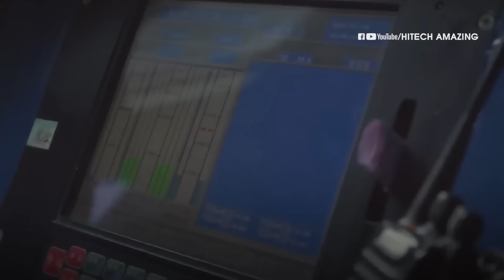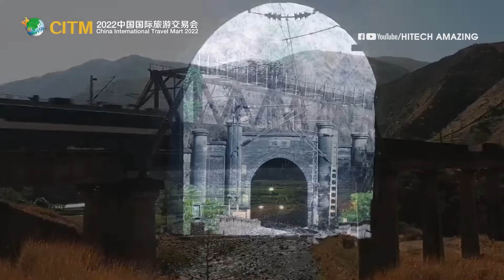SIÊU ĐƯỜNG CAO TỐC vượt qua dãy NÚI KHỔNG LỒ. Người Trung Quốc họ đã xây dựng nó như thế nào?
SIÊU ĐƯỜNG CAO TỐC vượt qua dãy NÚI KHỔNG LỒ. Họ đã xây dựng nó như thế nào?
Hơn 2.000 năm trước, để đến được Tứ Xuyên (hay còn gọi là nước Thục), người ta phải vượt qua những con đường treo cheo leo bên vách đá, được ví như "leo lên trời".  Tuy nhiên, ngày nay, du khách đến Tứ Xuyên sẽ không còn phải trải qua những thử thách cam go như vậy. Thay vào đó, họ sẽ được di chuyển trên hệ thống giao thông hiện đại, tiện nghi, được mệnh danh là "Siêu Tuyến Thục".

Vậy bằng cách nào mà người Trung Quốc vượt qua những rào cản của tự nhiên để xây dựng những tuyến siêu đường cao tốc này? Tất cả sẽ có trong video này.